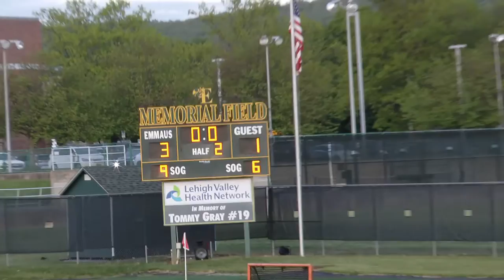Emmaus vs. Easton 2021 Boys Lacrosse Playoff